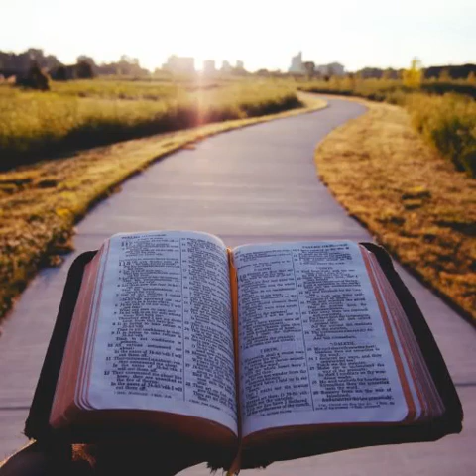BJ Clarke St Andrews Rd Leadership Like Abraham